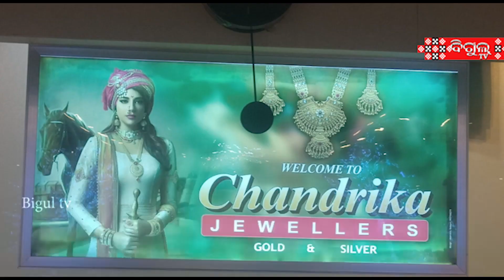Pakhala Dibasa // Chandrika Jewellers , Sonepur